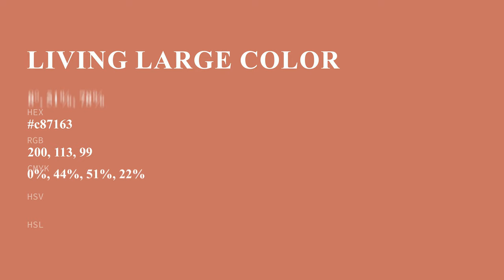Living Large color c87163 hex color - Red color - Cool color c87163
What color is Living Large ? c87163 hex color - Red color - Cool color c87163

Hex c87163 Color Code is also known as Living Large color.